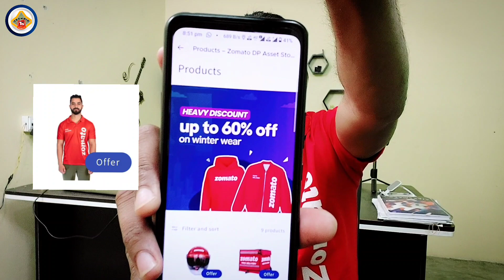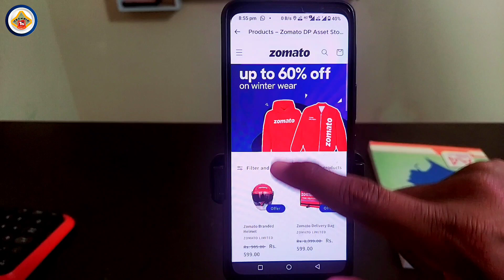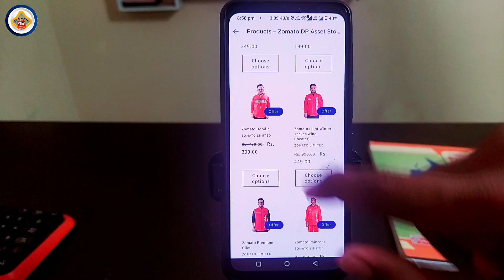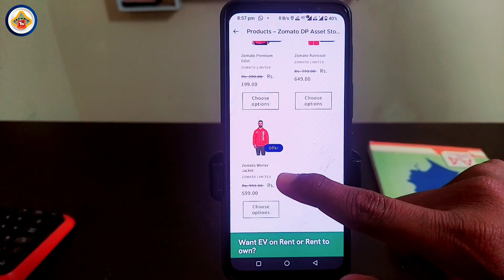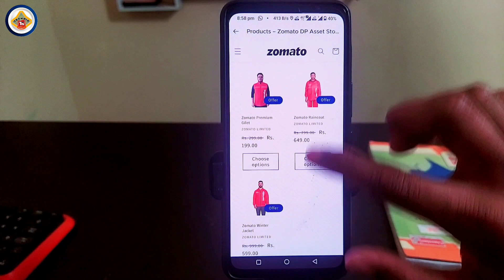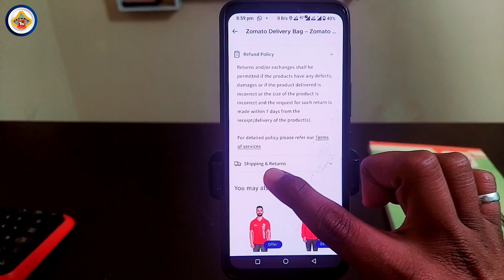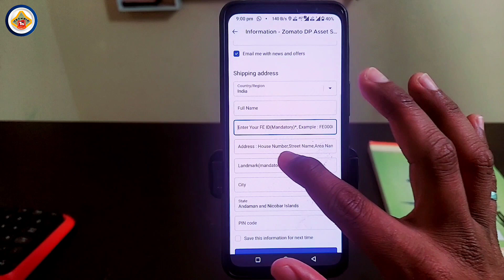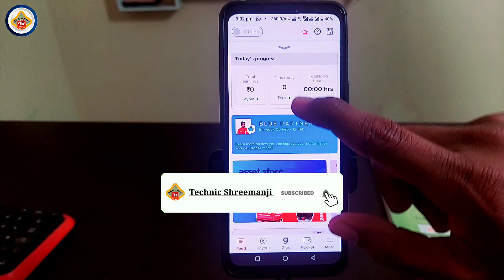Zomato t shirt and bag home delivery | Zomato bag, t shirt purchase kaise kare 2023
zomato ki t shirt aur bag ko purchase kaise kare, or quality kaisi hoti hai aur esko kaise apne ghar pr mangate hai.
Image of Zomato bag t Shirt Photo
Zomato bag t Shirt Photo
Image of Zomato t shirt and bag selfie with mask